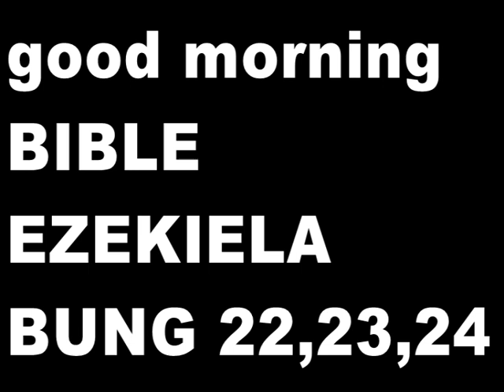Good Morning BIBLE, EZEKIELA 22,23,24